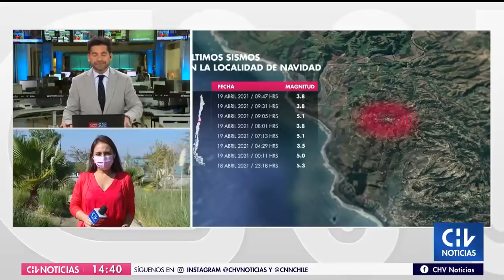¿A qué se debe la seguidilla de sismos en la Región de O’Higgins? Expertos aclaran enjambre sísmico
De acuerdo al Subdirector del Centro Sismológico Nacional, Mario Pardo, este fenómeno se debe "fallas preexistentes en la placa oceánica". Sin embargo, la baja intensidad de estos movimientos no supondrían una emergencia mayor, ya que oscilan entre los 5,0 grados.